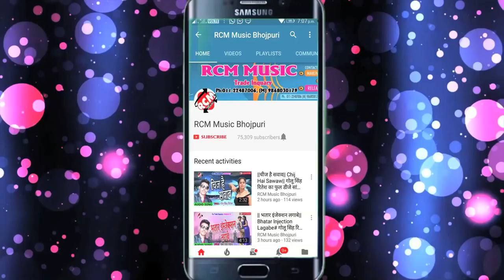2018 के स्पेशल धमाका सतेन्दर सावरिया का सोनमी मेट्रिक में फेल होई# जरूर देखे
Title: 2018 Ke Offer
Singer: Satendar Sawariya
Lable: RCM Music
Lyrics: Mukesh, Lalu, Bicky